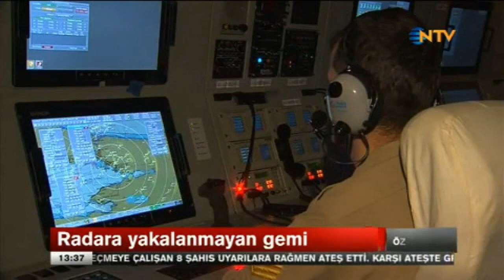Milgem TCG Büyükada F-512 Göreve hazir - Milgem-class corvette TCG Büyükada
Milli Gemi Projesi kapsamında inşa edilen 'Büyükada' korveti kullanıma hazır.